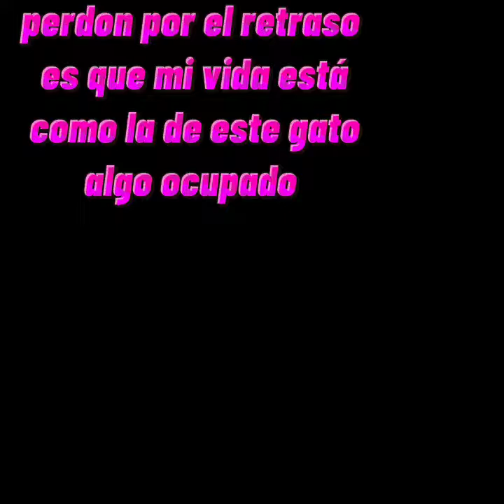LIDIA GUEILER TEJADA BIOGRAFÍA 😎